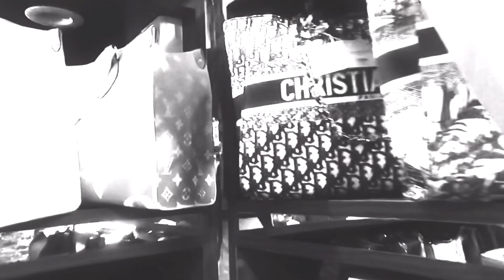無法地帯…ついに裏部屋潜入！スーパーコピーの最深部へ…闇はまだまだ深い。[ドバイ] [ゴールドスーク #2] [ROLEX HUBLOT AP] [旅レポ] [スーパーコピー 裏部屋 パチモン]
な、なんやここは、、、。
kurosaki - 黒崎

次⇨ しばしお待ちを…